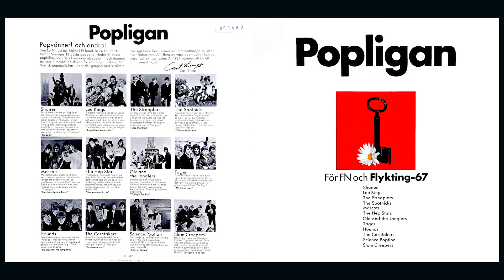Tages - My Home Town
Written-By – Töpel, Blom